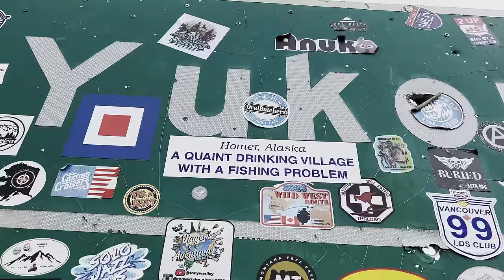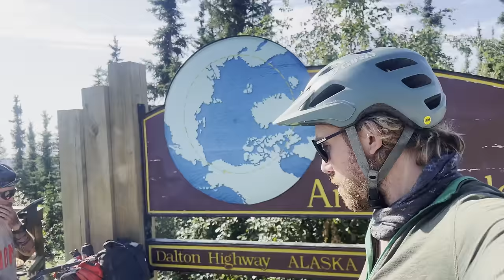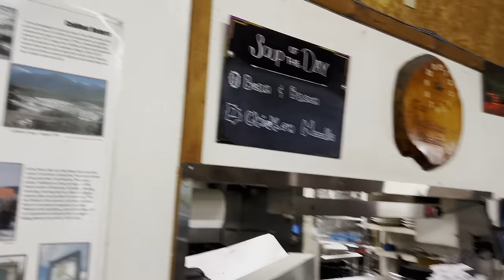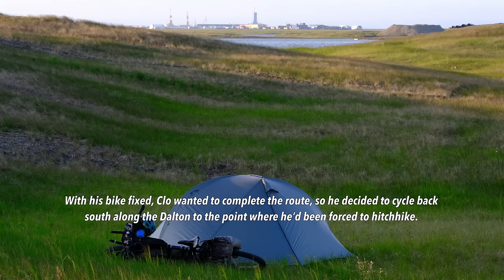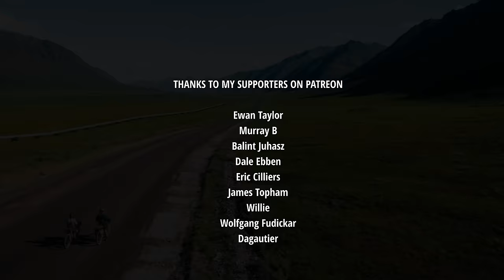Cycling the northernmost road in the Americas - Bikepacking Alaska 4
The Dalton Highway is the northernmost connected road in the Americas, and in this video, we cycle the entire 800-kilometre (500-mile) route from Fairbanks to Deadhorse, deep inside the Arctic Circle. This is Bikepacking Alaska Episode 4: The Haul Road to the Arctic.